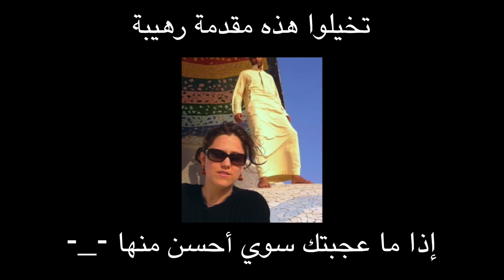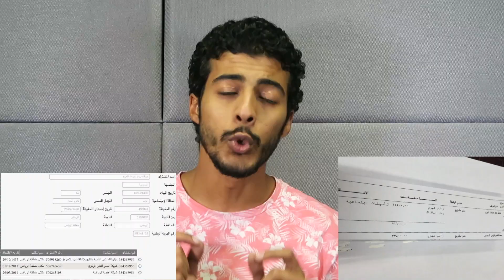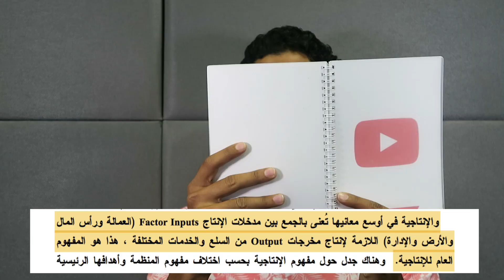٣ دقائق وزارية فخمة | ٣ دقائق أسبوعية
حبوا بعض ولا تنسوا تشتركوا في القناة

وأحب البريد الحقيقي 😍 😍
Jeddah 21423
Saudi Arabia